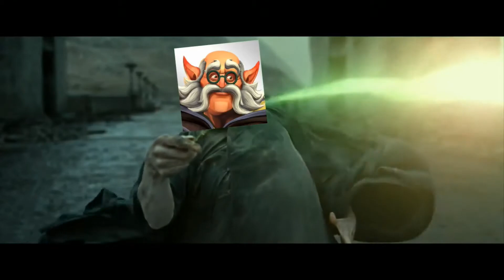The best paladins Memes in the world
days of editing and 7 hours of uploading has brought me here upon today to  present the greatest paladins meme.